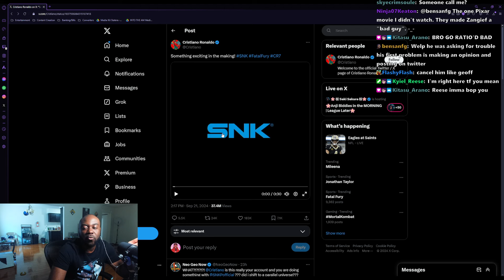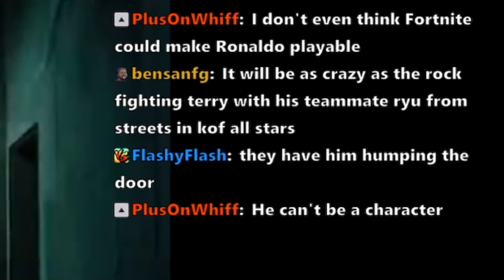CRISTIANO RONALDO Is Coming To Fatal Fury COTW!?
In this video I talk about the teaser that Cristiano Ronaldo posted to twitter for Fatal Fury City of The Wolves. Is he going to be a guest character, a voice actor, a skin, or something else? What do you think?